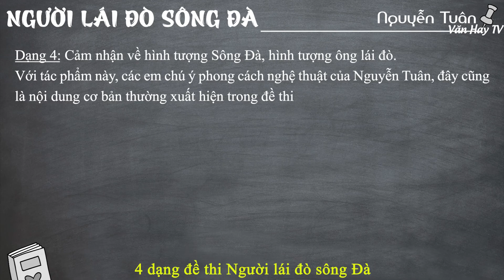TOP 4 dạng đề thi về Người Lái Đò Sông Đà của Nguyễn Tuân - THƯỜNG RA TRONG CÁC KÌ THI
🔰 🔰 🔰 Link tải tài liệu MIỄN PHÍ phía bên dưới.

*Soạn bài Người lái đò sông Đà (Chi tiết – ngắn gọn – luyện tập).

*Nội dung văn bản – Khái quát tác giả, tác phẩm – Đọc hiểu văn bản – Sơ đồ tư duy.

*Dàn ý phân tích Người lái đò sông Đà (chi tiết – ngắn gọn).

*Đề kiểm tra trắc nghiệm 15 phút Người lái đò sông Đà (3 Đề - 84 câu).

*Đề bài 1: Phân tích tùy bút Người lái đò sông Đà của Nguyễn Tuân (20 mẫu).

*Đề bài 2: Phân tích hình tượng người lái đò trong tùy bút Người lái đò sông Đà (16 mẫu).

*Đề bài 3: Phân tích hình tượng con sông Đà trong tùy bút Người lái đò sông Đà (19 mẫu).

*Đề bài 4: Phân tích hình ảnh thiên nhiên và con người trong đoạn trích Người lái đò sông Đà (2 mẫu).

*Đề bài 5: Cảm nhận vẻ đẹp thơ mộng, trữ tình của con Sông Đà trong tác phẩm Người lái đò sông Đà của Nguyễn Tuân (10 mẫu).

🔴 Bonus:

*Đề bài 6: Phân tích thứ vàng mười trong Người lái đò sông Đà (6 mẫu).

*Đề bài 7: Phân tích đặc sắc nghệ thuật trong Người lái đò Sông Đà (6 mẫu).

*Đề bài 8: So sánh cảnh cho chữ và cảnh vượt thác sông Đà (4 mẫu).

*Đề bài 9: Phân tích cái tôi của Nguyễn Tuân trong đoạn trích Người lái đò Sông Đà (4 mẫu).

*Đề bài 10: Phân tích vẻ đẹp hung bạo của sông Đà (9 mẫu).

*Đề bài 11: So sánh hình tượng sông Hương trong “Ai đã đặt tên cho dòng sông” của Hoàng Phủ Ngọc Tường với sông Đà trong “Người lái đò sông Đà” của Nguyễn Tuân (9 mẫu).

*Đề bài 12: Phân tích đoạn trích “Thuyền tôi trôi trên Sông Đà….dây cổ điển trên dòng trên” trong Người lái đò sông Đà của Nguyễn Tuân.

*Đề bài 13: Vẻ đẹp trữ tình của hình tượng dòng sông qua tác phẩm "Người lái đò sông Đà" - Nguyễn Tuân và "Ai đã đặt tên cho dòng sông" - Hoàng Phủ Ngọc Tường (3 mẫu).

*Đề bài 14: Phân tích hình ảnh chiến đấu gian lao trên một quãng thủy chiến ở mặt trận sông Đà để thấy vẻ đẹp hình tượng người lái đò sông Đà (2 mẫu).

♥♥♥ Hãy nghe và cảm nhận ♥♥♥